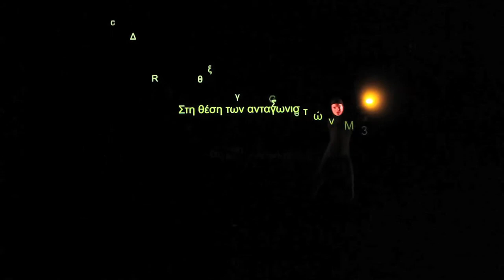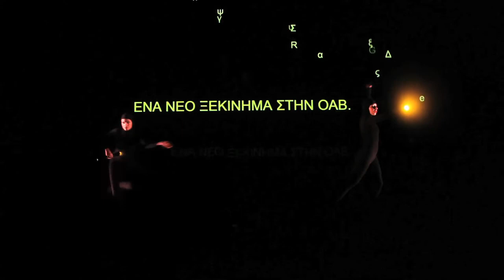Transparent & interactive screen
Event for Betmiga pharmacy , Production by Onlime. Transparent and interactive projection screen by Videotooth.